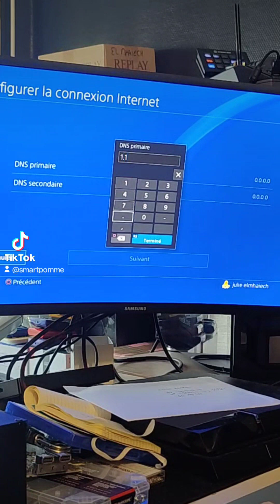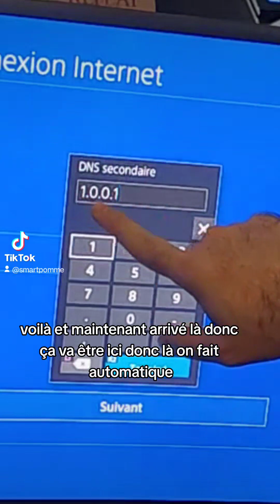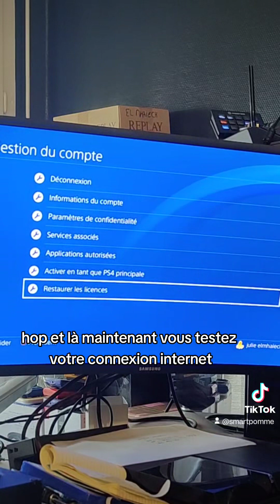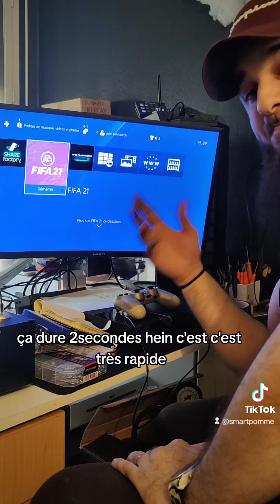jeux PS4 ne fonctionne plus. code erreur np-34954-5 solution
jeux PS4 ne fonctionne plus ( erreur NP-34954-5 ) solution

partage à tes potes au cas où ils ont le même problème que toi.